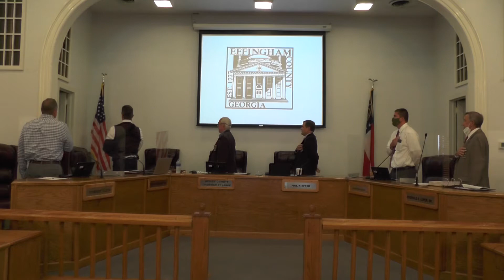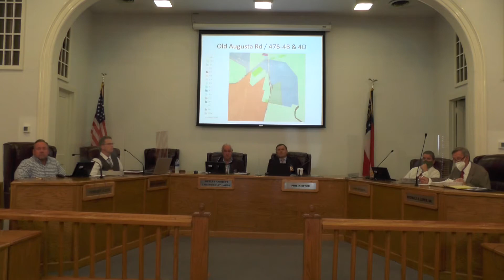Effingham County BOC Meeting 10-05-2021